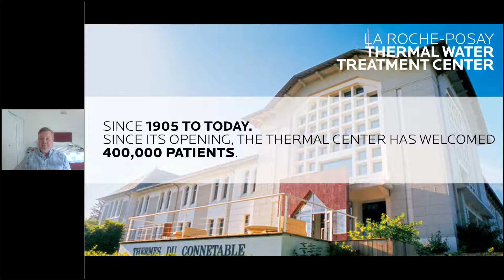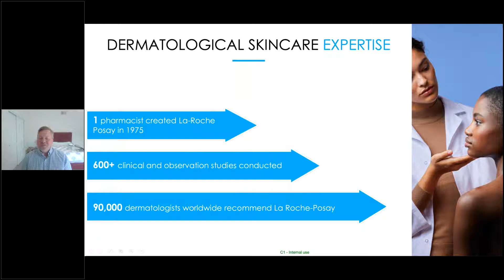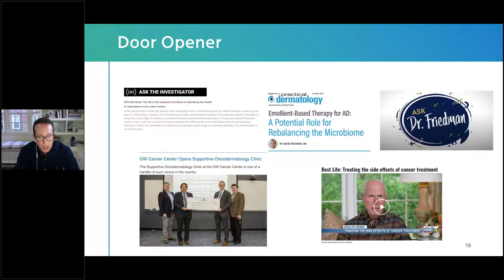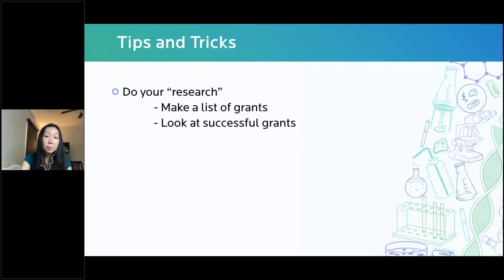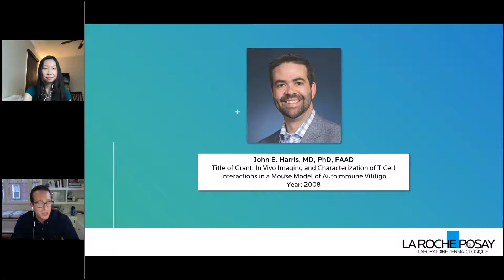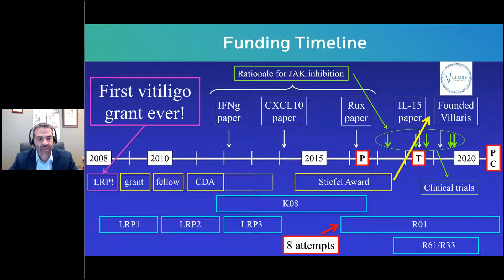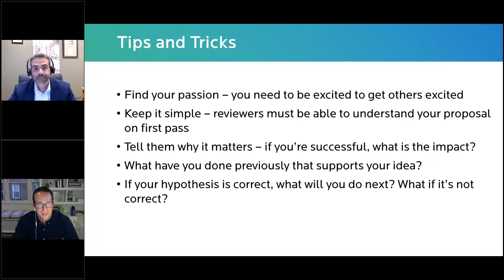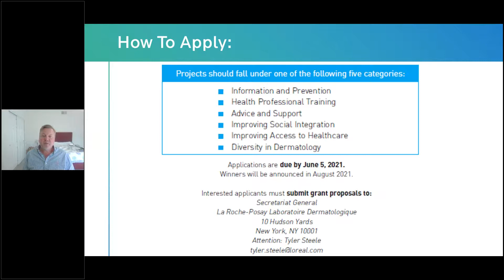La Fondation La Roche Posay Presents a Discussion on Grants, Research & Your Career – Tips on How t